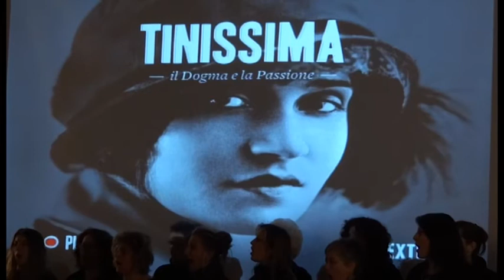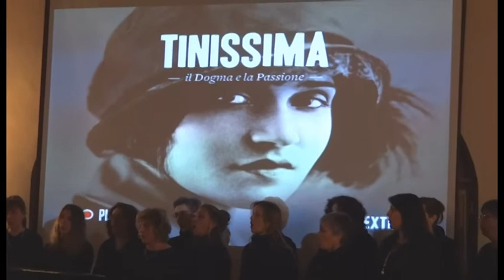Ode a Tina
Concerto dell'Associazione Corale di Montereale Valcellina alla villa Savorgnan di Lestans di Sequals e mostra fotografica del Circolo Fotografico L'Immagine di Maniago dedicata a Tina Modotti -  3 marzo 2018